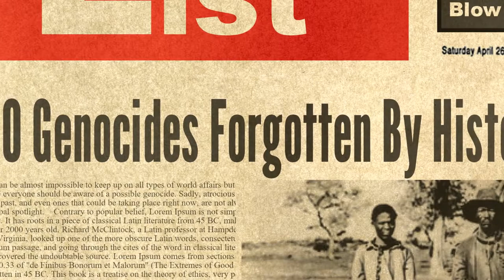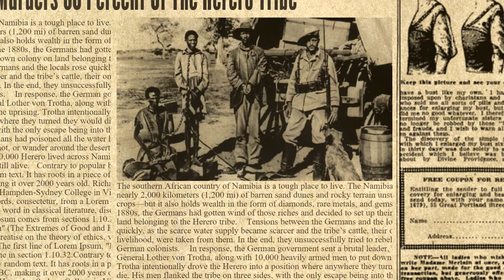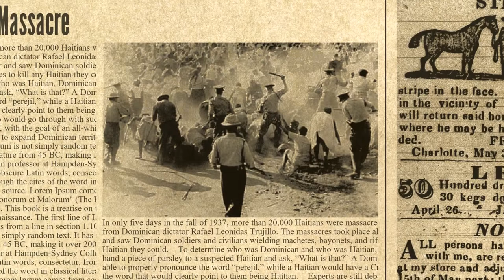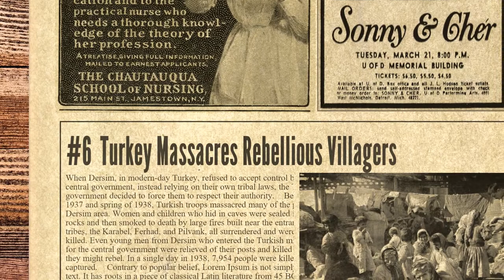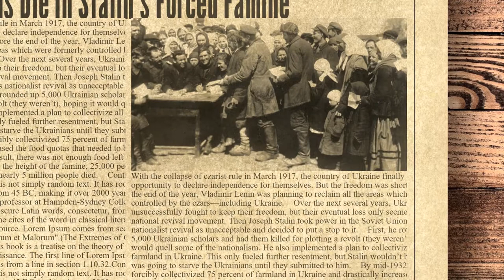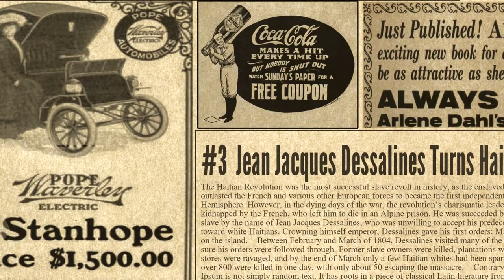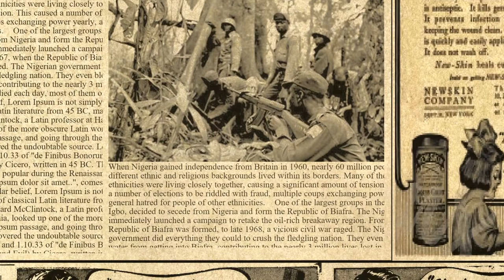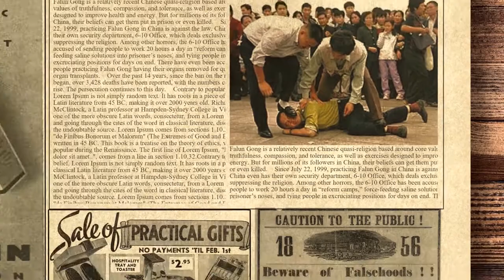10 Genocides Forgotten By History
It can be almost impossible to keep up on all types of world affairs but it seems like everyone should be aware of a possible genocide. Sadly, atrocious genocides from the past, and even ones that could be taking place right now, are not always in the global spotlight.